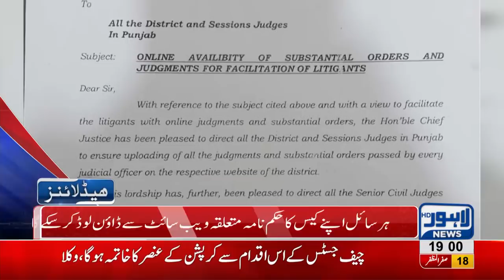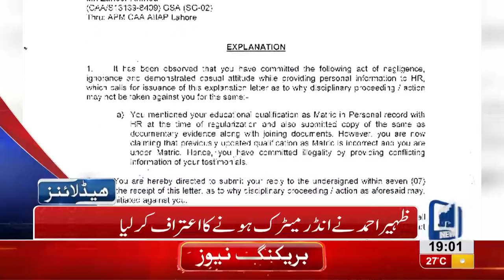07 PM Headlines Lahore News HD – 27 October 2018